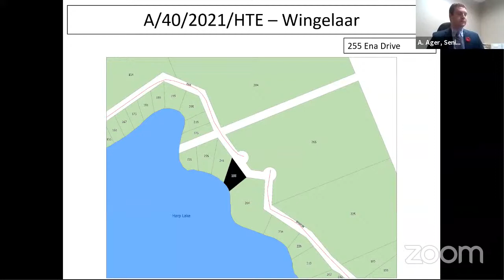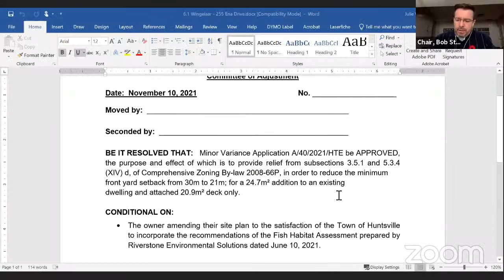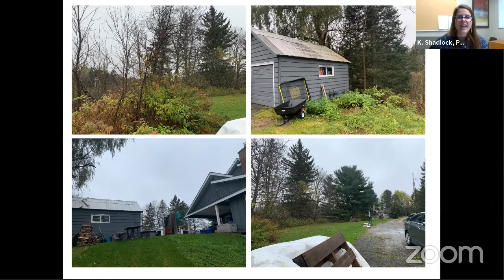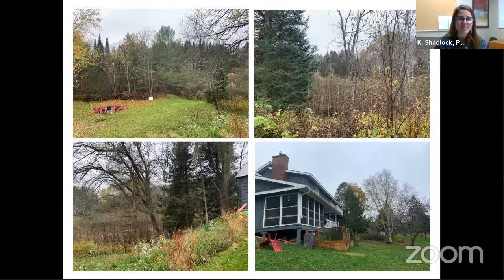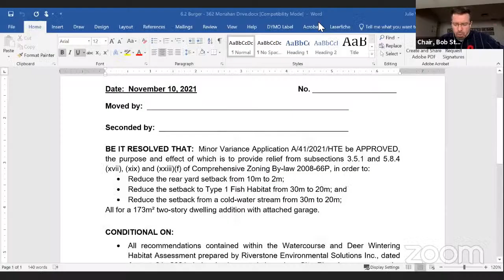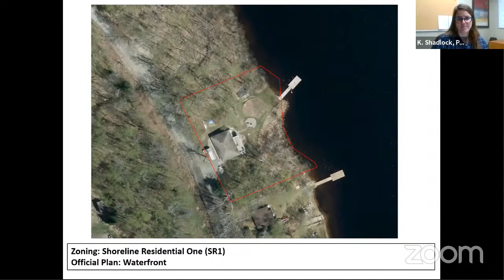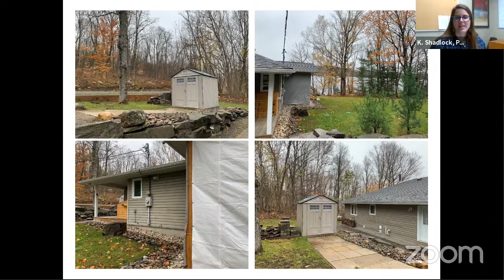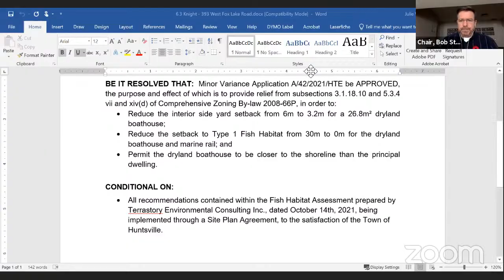Committee of Adjustment - November 10